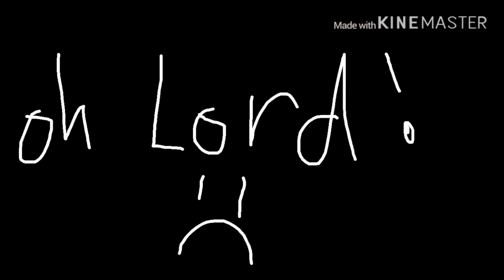The n-nani collection 11